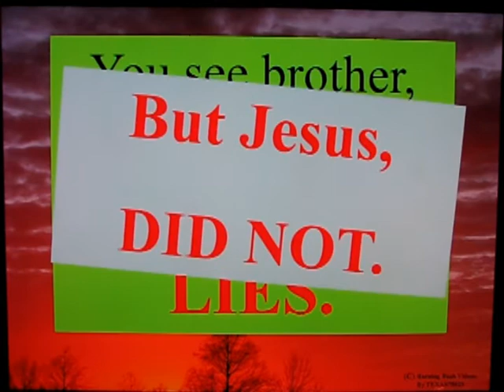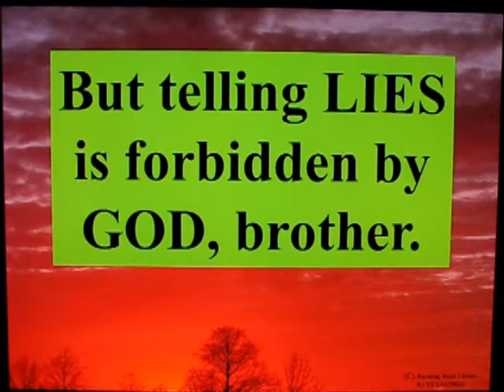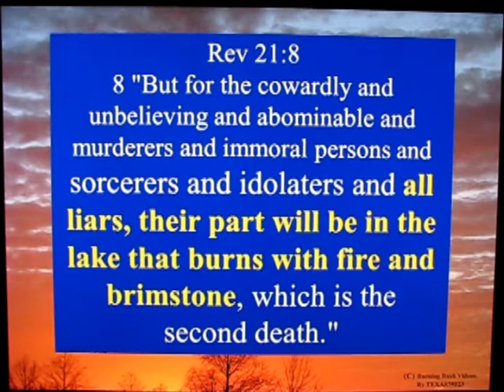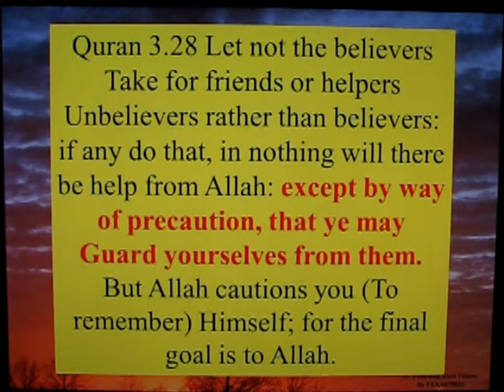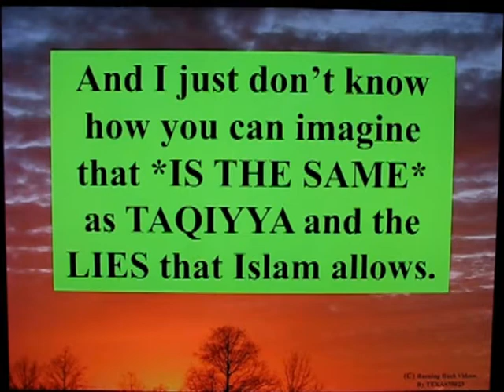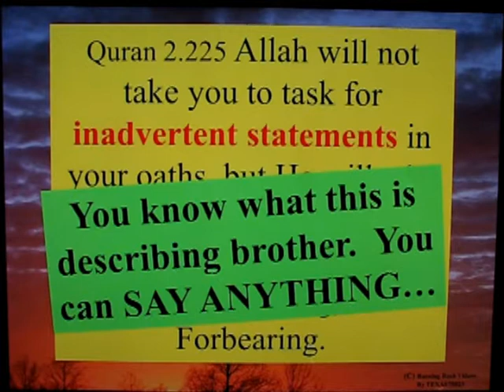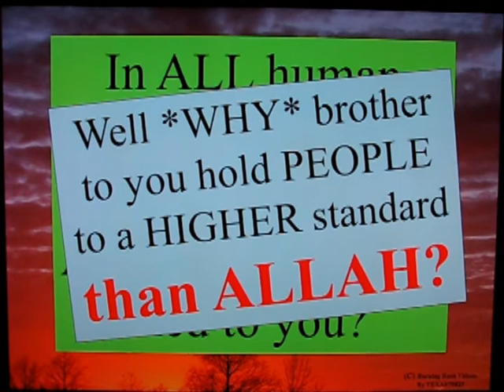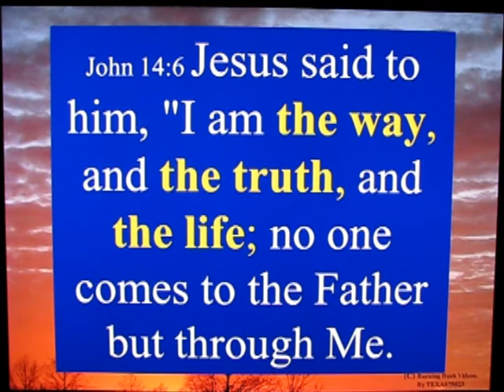Letter to a Muslim Brother - 33 - Lets Talk About Telling Lies